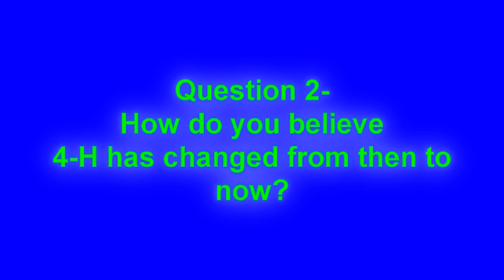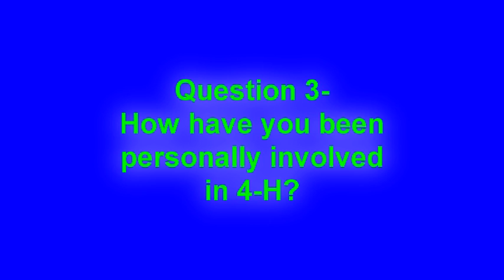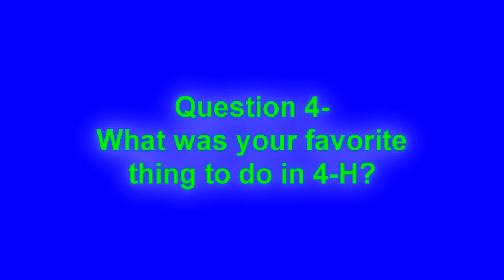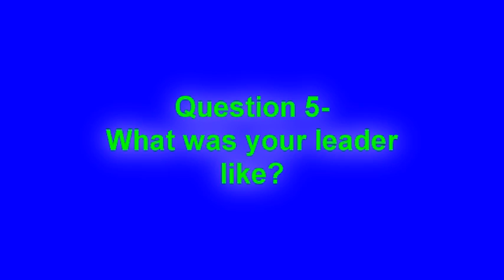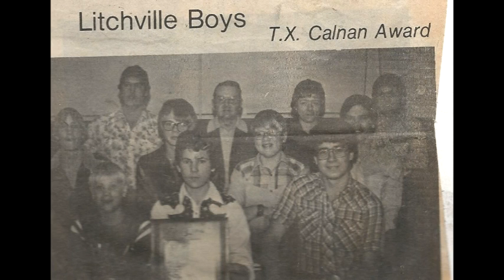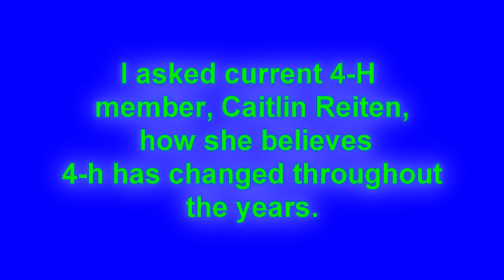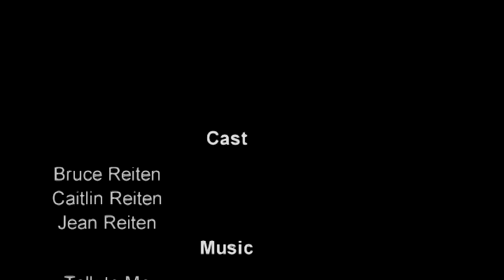Voices of 4-H History 3rd place in the 2014 North Dakota 4-H Film Festival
3rd place entry in the 2014 North Dakota 4-H Film Festival for the Voices of 4-H category.
Title of the video is "4-H Through the Ages" by "Flying Films Productions" (Bethany Reitan from Barnes County)